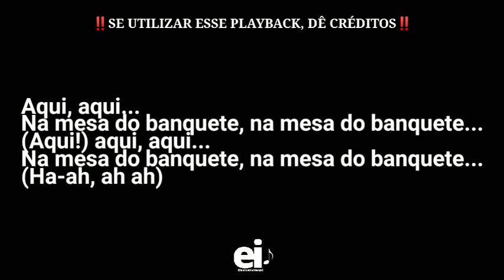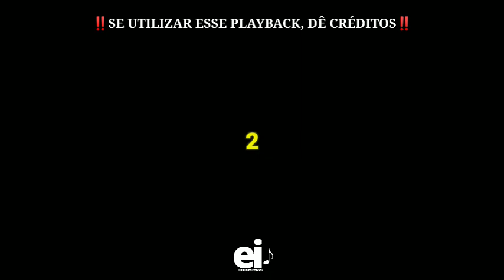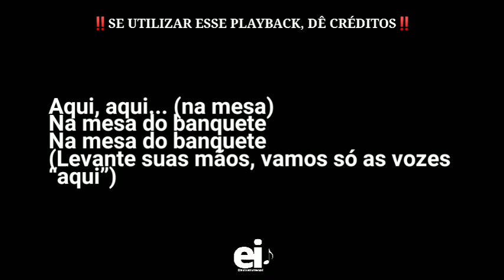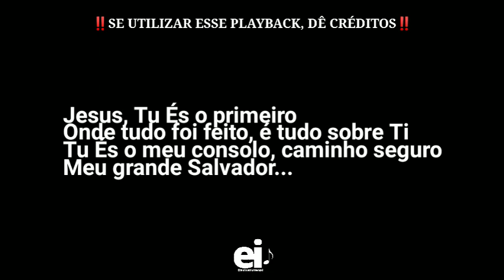Já Estive Em Outros Lugares - Alessandro Vilas Boas (Playback Original Com Letra + Backing Vocal)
--- Playback de Já Estive Em Outros Lugares (Alessandro Vilas Boas + OneSounds)

{Edição: EliasInstrumental}

Letra:
Já estive em outros lugares
Mas não há lugar melhor
Não há lugar melhor

Jesus, tu és o primeiro
Onde tudo foi feito
É tudo sobre Ti
Tu és o meu consolo
Caminho seguro
Meu grande Salvador